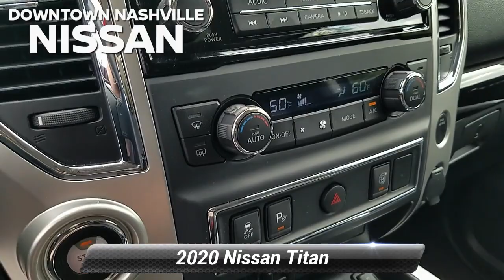Used 2020 Nissan Titan SV, Nashville, TN P4285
Odometer is 8955 miles below market average!*br*2020 Nissan Titan SV Super Black RWD 5.6L V8 DOHC 32V LEV3-ULEV70 400hp 9-Speed Automatic*br**br**br*Prices do not include additional fees and costs of closing, including government fees and taxes, any finance charges, any dealer documentation fees, reconditioning, any dealer installed accessories, any emissions testing fees or other fees. May exclude certification fee. All prices, specifications and availability subject to change without notice. All prices with approved credit. Though we make every effort to ensure pricing is accurate and up to date, we are not responsible for pricing errors. Contact dealer for most current information.*br**br*Save Money & Enjoy Your Dealership Experience.

[RLVID:6170:ea006619de4aa7c5:20b0604dd183f45f:1]